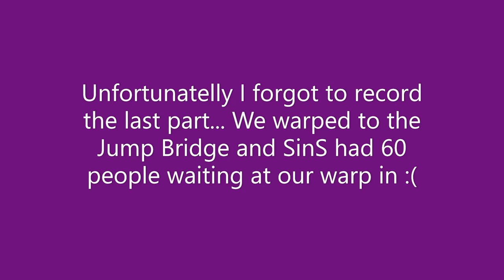CHS vs SiNS Second Galaxy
Chaos is part of Redrum alliance. SinS is part of NOIR alliance.

Chaos declared on some SinS buildings in order to build a narrative for PvP. It's hard to organize a PvP roam without an enemy forming up to meet you. We did well the first fight, the second... not so much. Our doctrine isn't built to tank heavy Battleship DPS, it's more of a Rapid Response raiding fleet.

GF to SinS and NOIR that showed up to fight.

Neon Drive!